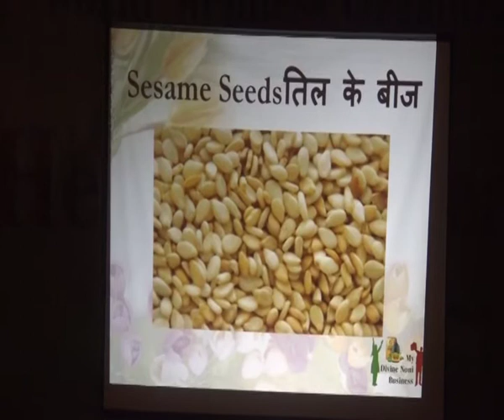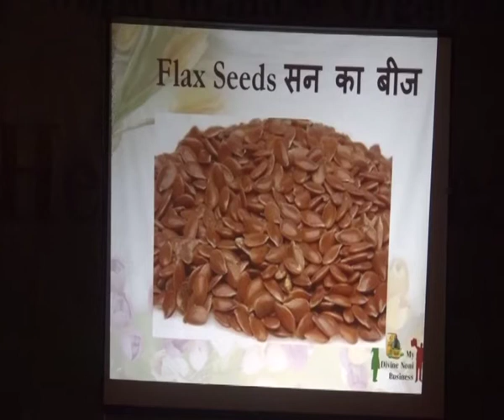Divine Noni Meeting in Pune - 2